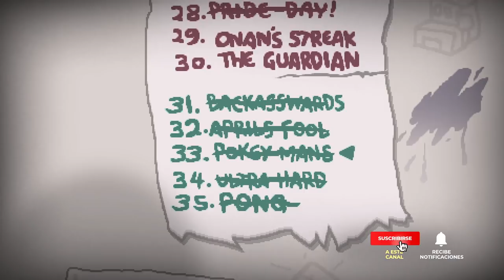NUNCA HABÍA ODIADO TANTO BOOKWORM COMO HASTA AHORA • The Binding of Isaac - Episodio 96